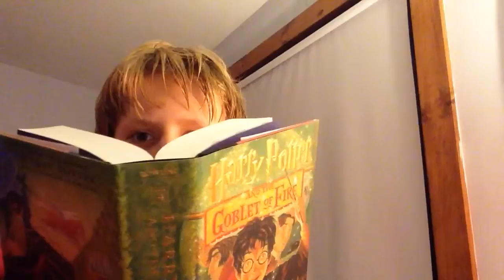Harry Potter Marathon